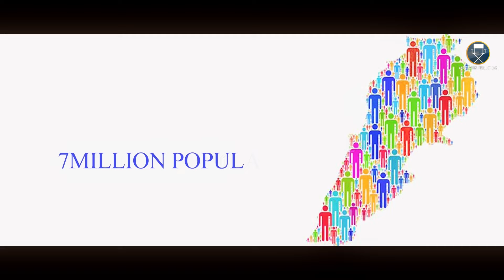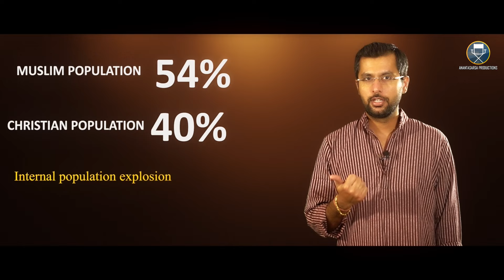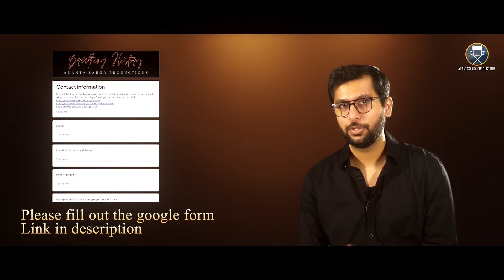Lebanon History Vs INDIA. India will become Lebanon?Breathing History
How does the History of Lebanon compare to India (vs india)
Breathing History Lebanon
Lebanon Breathing History
Hezbollah is funded by Iran?
Pager explosions
Walkie talkie explosions

                                         SUPPORT BREATHING HISTORY
Please support us:
If you like our work and want us to continue creating more content like this, please consider supporting us:
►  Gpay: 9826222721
►  UPI: kulprabha290@okhdfcbank
►  Bank: A/C: 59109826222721, IFSC: HDFC0009387
Your contribution helps us do better research, shooting equipment, software, and machines.

Watch this video to understand (hopefully, realize) how scary and close India could be to becoming the next Lebanon.
There are other European countries falling for the same too.
Time to WAKE UP and do something about it.

This is an attempt to showcase how we have been historically defeated by our own people, consistently. Our generations to come should know this story. Should learn from the mistakes that we have already made. Why learn the hard way.